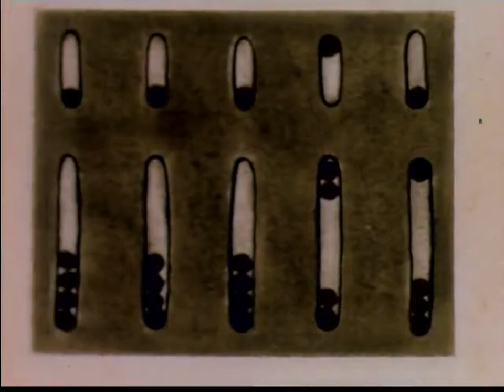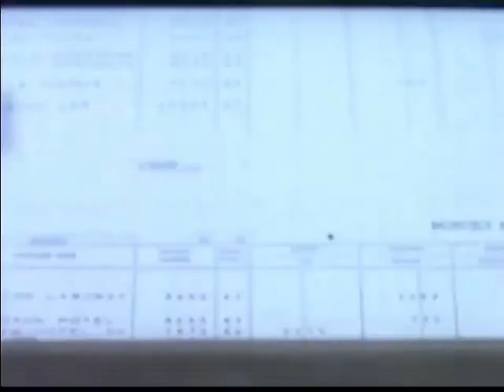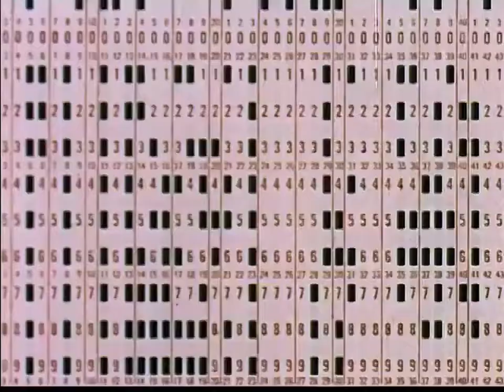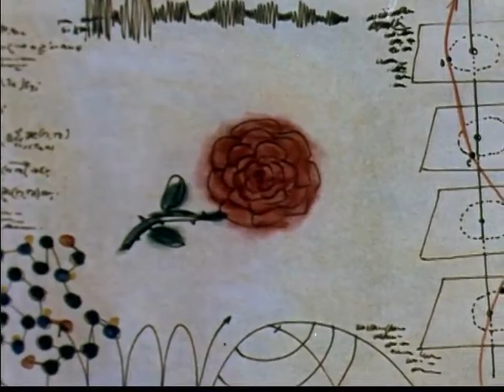Creative Man and the Data Processor - 1958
Strange little cartoon about the history of Humans and their ways of dealing with data. Made in 1958 so I guess we're talking about early room-sized computers. Music by Elmer Bernstein no less. It's not my favourite style of animation, but I think it was common in the '50s and '60s. I like Tom and Jerry style, but I guess that isn't cheap.